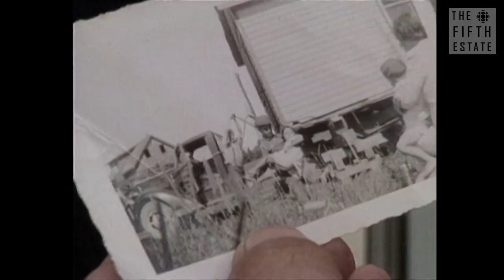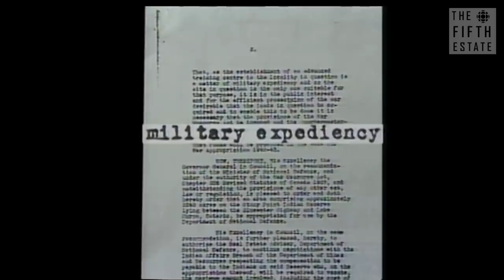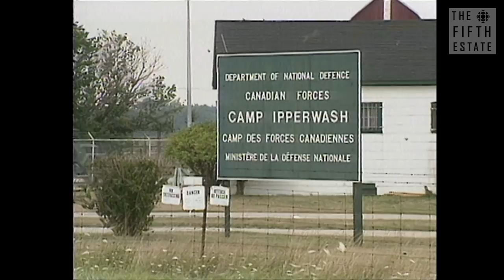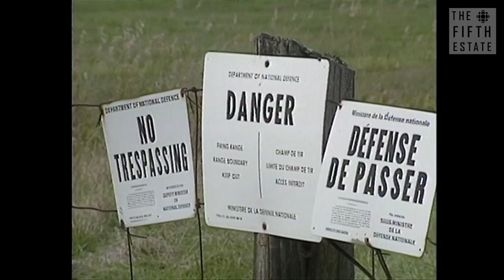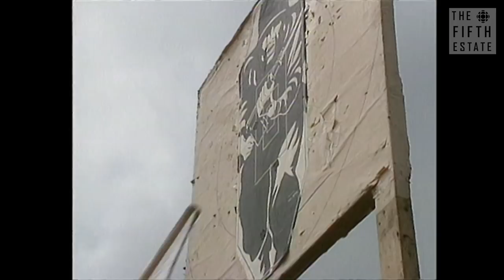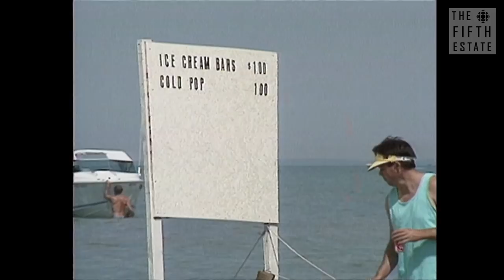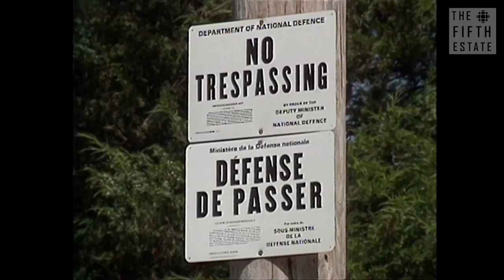Ipperwash Land Expropriation : Hell of a Deal (1989) - The Fifth Estate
In 2015 The Chippewas of Kettle and Stony Point First Nation accepted a $95-million dollar financial settlement which also included the return of land appropriated by the federal government in 1942. The land was formally returned in 2016.

But it was a decades-long battle that the fifth estate first documented back in 1989.

In “Hell of a Deal” Bob McKeown examines the federal government’s expropriation of land from the Stoney Point Band in south Western Ontario in 1942. Using powers under the War Measures Act the federal government took the land and created Military Camp Ipperwash, relocating the Indigenous community to nearby Kettle Point.

In the late ‘80s and early ‘90s members of the Stony Point First Nation began to pressure for the return of the Ipperwash lands, culminating with the occupation of nearby Ipperwash Provincial Park in September of 1995. Dubbed the “Ipperwash Crisis” two days after it began, unarmed protester Dudley George was killed by an OPP sniper during a raid on the protesters' camp.